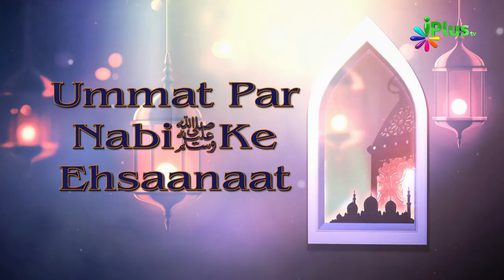Ummat Par Nabi saw Ke Ehsaanaat Ep 11 By Shaikh Abdut Tawwab - iPlus TV